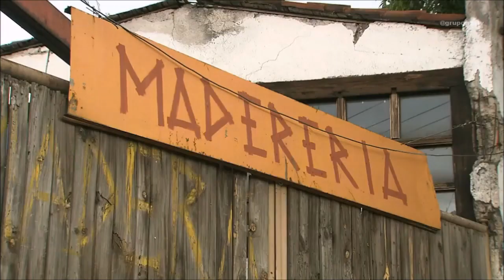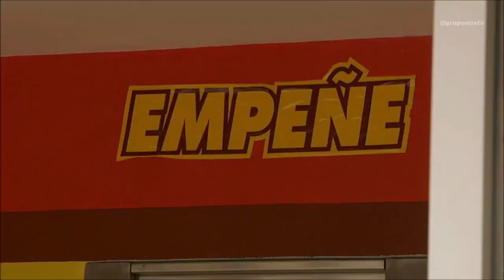A Que Não Podia Amar: Acoada, Ana Paula machuca Don Máximo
Acoada, Ana Paula (Ana Brenda Contreras) machuca Don Máximo (Javier Ruán). Trecho do capítulo 1. Áudio: Dublagem (Studio Gábia, São Paulo).